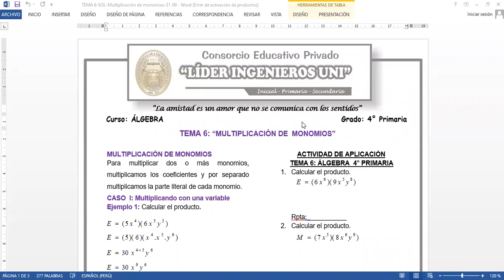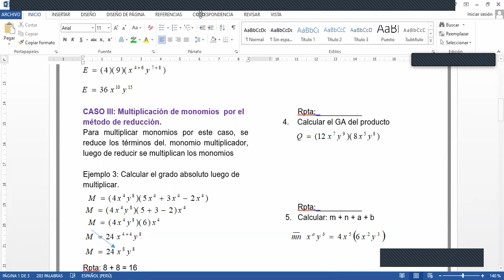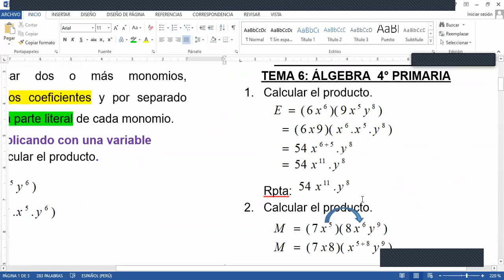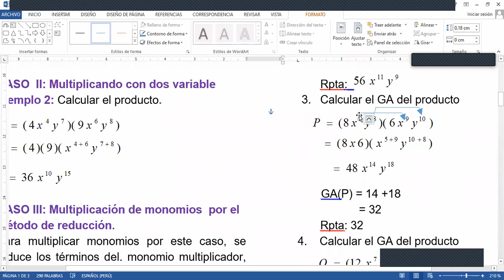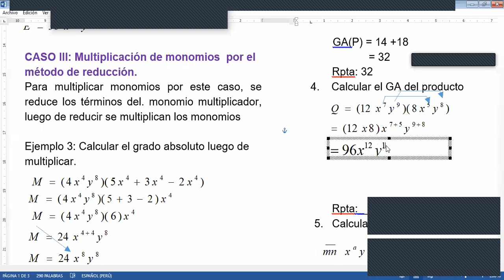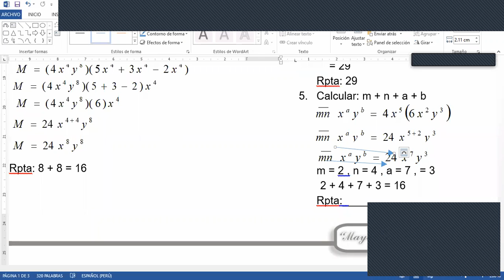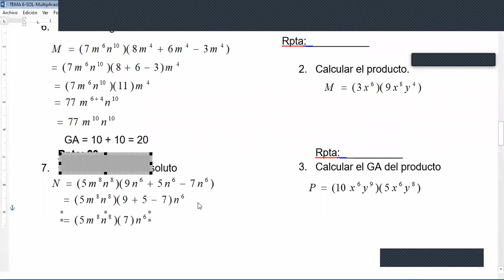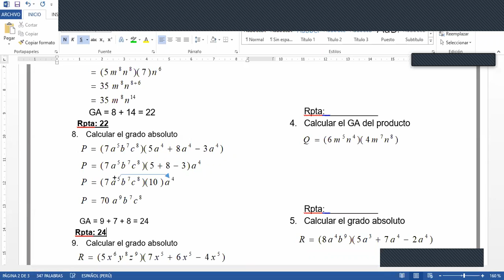TEMA 6 ÁLGEBRA 4º PRIM